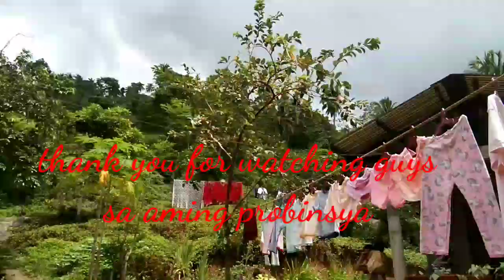BIGACON probinsya namin ng maliit pa ako I TOLEDO CITY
masyal lang kami sa bukid sa bigacon .